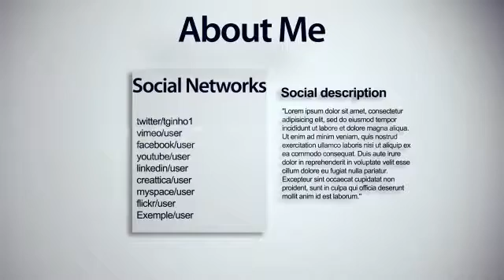Viuze (Best After Effects Projects)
Hey Guys !

Here is my new project, Viuze, for CS4 & CS5 versions of After Effects.

FEATURES

15 images placeholder
Easily customizable
Sound downloadable for free ( Download link included in the project )
Video Tutorial